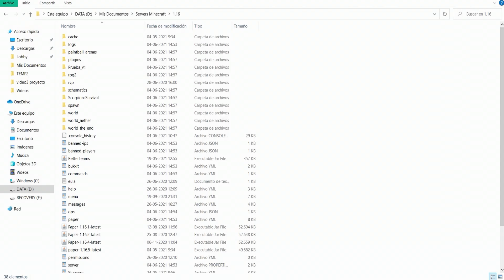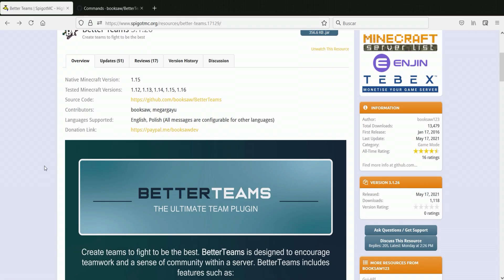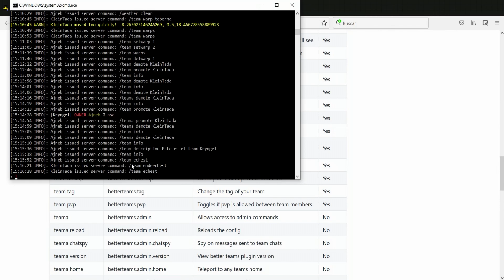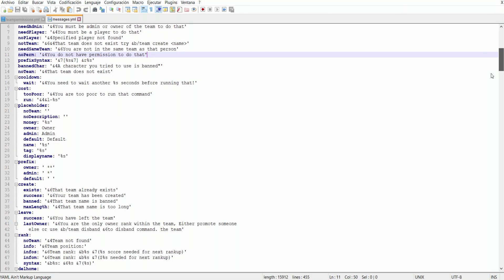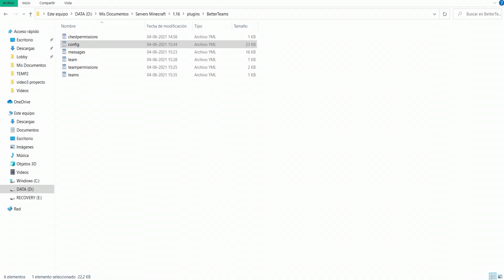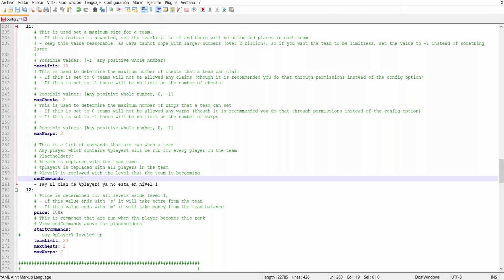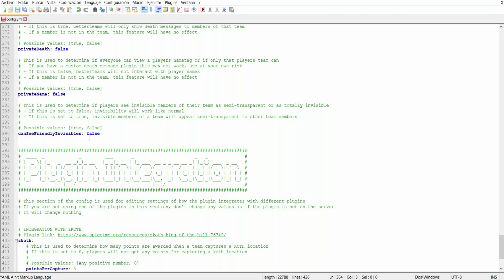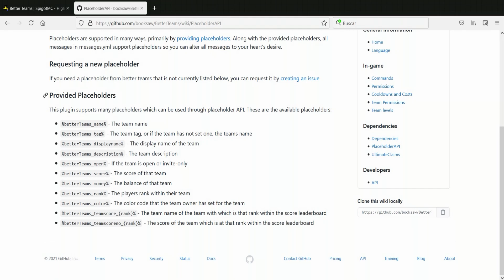PLUGINS para tu SERVIDOR de Minecraft - BETTER TEAMS (Clanes y Equipos!)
Hoy les traigo un plugin para que los usuarios puedan crear clanes o equipos. Los clanes pueden tener su propia home, crear diversos warps e incluso tener cofres/cofres de ender. Ademas, pueden subir de nivel con dinero o puntos para poder invitar mas usuarios.

El plugin ademas, trae diversas variables de PlaceholderAPI que puedes usarlas para crear tops con los mejores clanes. En este tutorial intento enseñarles todo lo que trae el plugin junto a sus comandos y su configuración.

MIEMBROS AVANZADOS DEL CANAL:
* Hykari Network - mc.hykari.us (1.16.x)
* Matias23
* NOSOYPABLITO - vodkapvp.life (1.8.9)

MIEMBROS DEL CANAL:
* ZottiCraft Network - mc.zotticraft.net (1.16.5)
* MisticGD
* Maximo Vivas
* AndroidStarters - mc.anxhiety.net (1.7.x-1.16.5)
* Bautista Izaguirre
* The Basement Channel
* Crazy_HD
* ZetaStormy
* gudari312
* Taz - mc.mag3.gg (1.16.5)
* MonsieurMagatu
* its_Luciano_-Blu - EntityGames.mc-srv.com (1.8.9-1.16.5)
* Rafix Novelo Dz